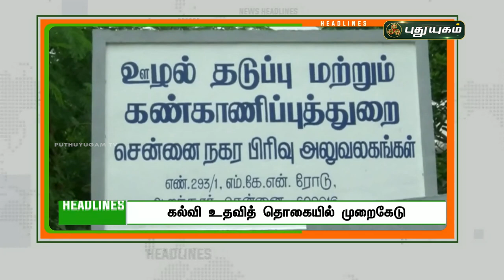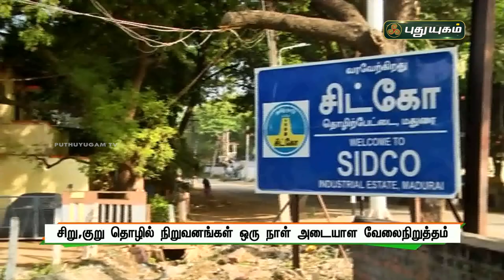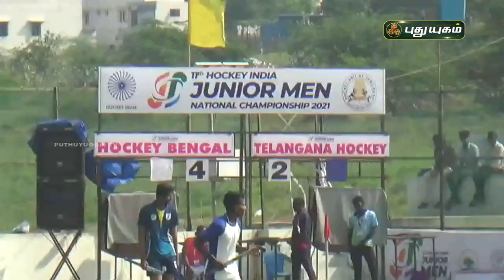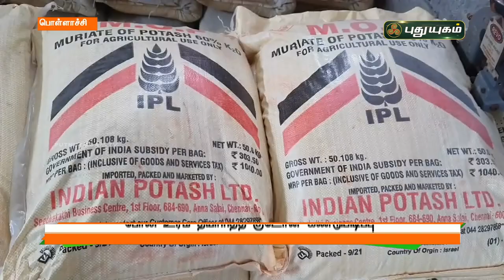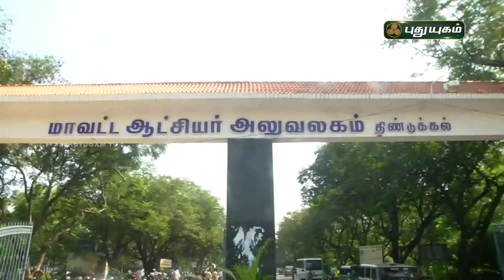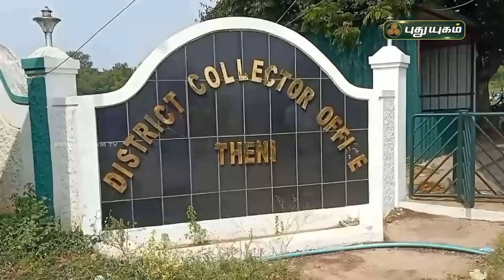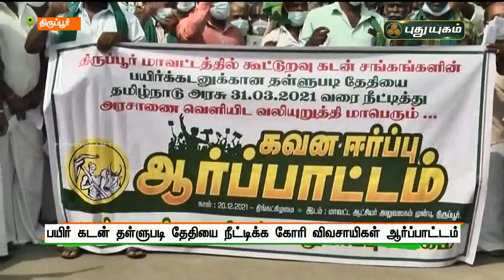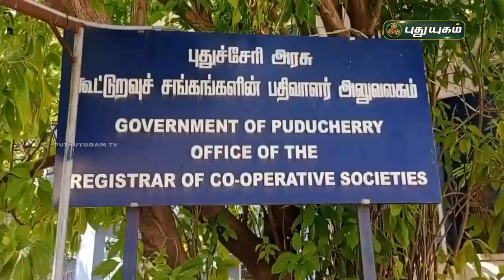புதுயுகம் செய்திகள் | 8 PM News | 20/12/2021 | PuthuyugamTV